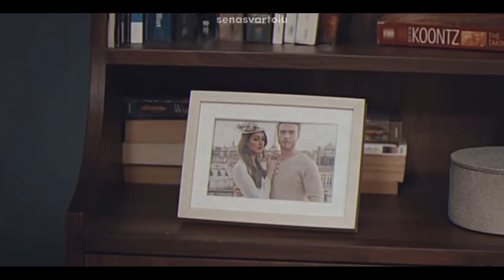yamaç & sena ✘ my tears ricochet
yamac & sena ✘ my tears ricochet

series: çukur
original song: my tears ricochet - taylor swift